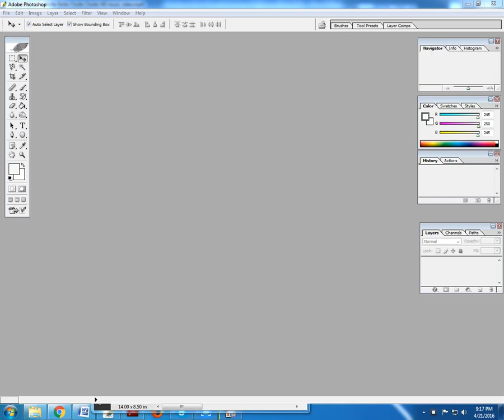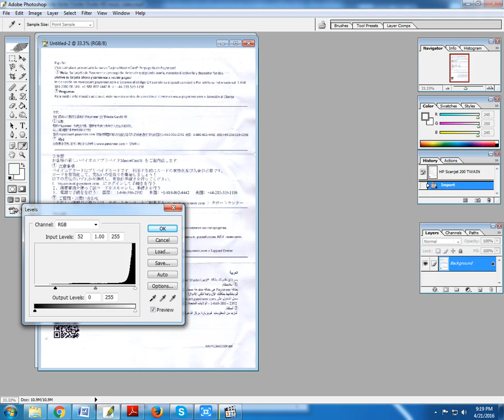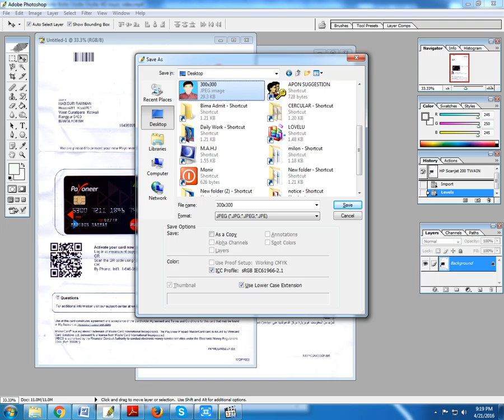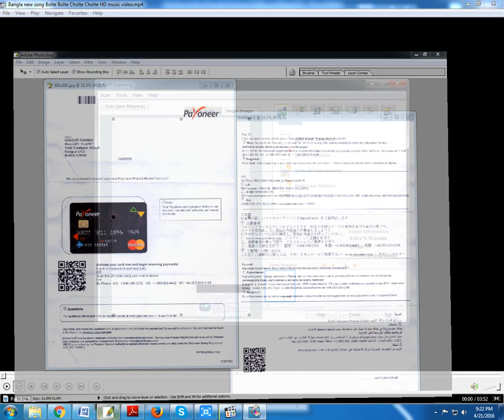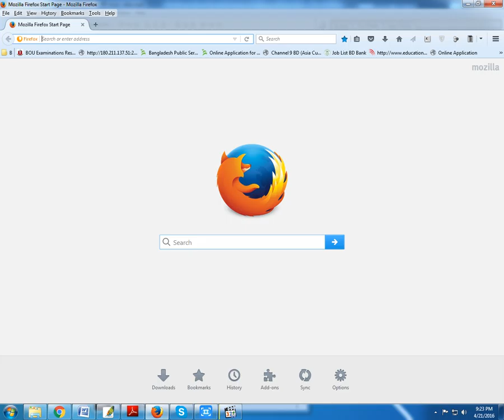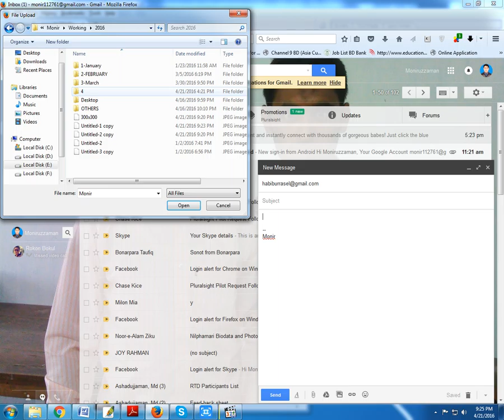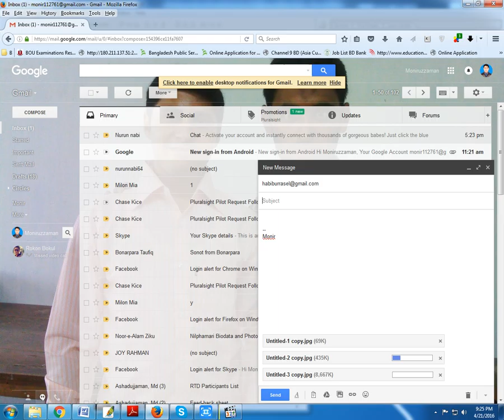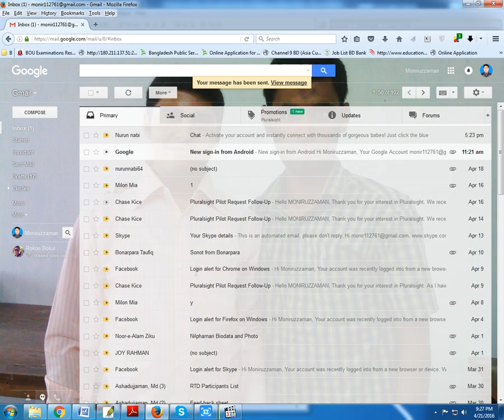HOW TO SCAN A FILE BY THE HP SCANER